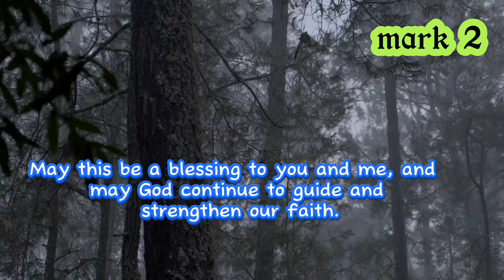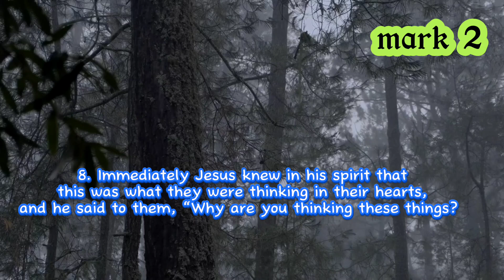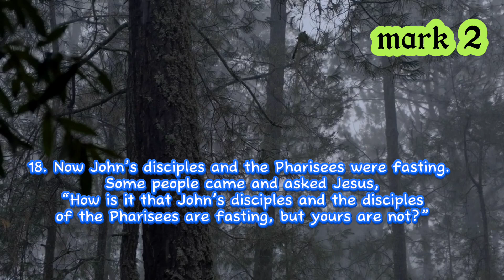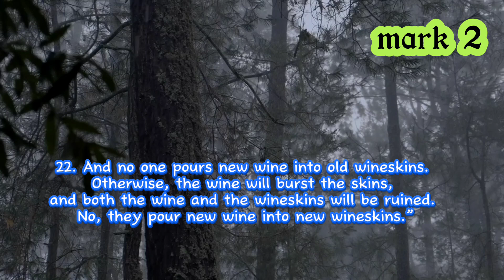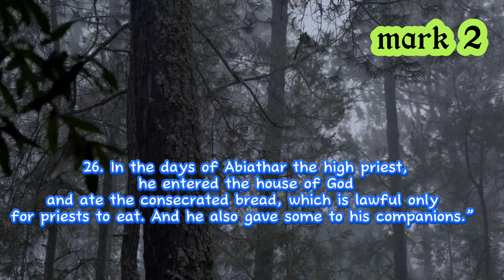Greater Love Has No One: Friends Bring a Paralyzed Man to Jesus.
"In this in-depth look into Mark 2:1-27, you'll see the power of faith and a miracle cure. When a disabled man is brought to Jesus, his companions go to incredible lengths to help him heal. Witness how Jesus' compassion and power alter people, and learn what this ancient story may teach us about our own faith today.